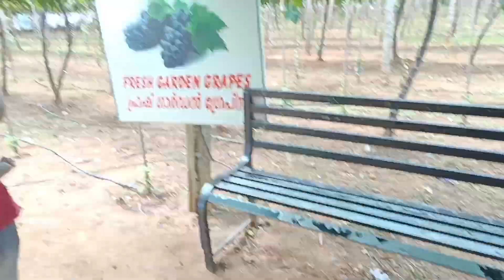One Day Trip planning🥰|കാണാതെ പോകരുത് ഈ കാഴ്ച... 😱😱|He and She Vlogs